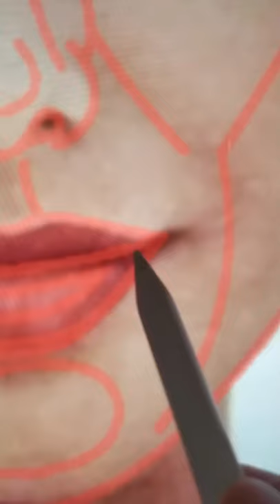How perfect is Sofia Loren?!